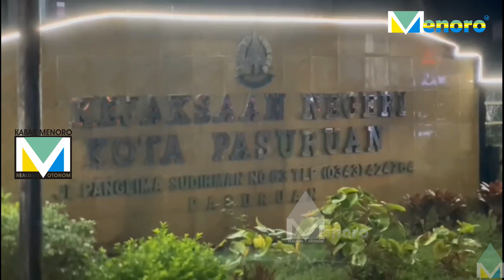KEJARI KOTA PASURUAN AMANKAN KORLAP POKMAS KASUS KORUPSI HIBAH PEMPROV JATIM SETELAH TARAWIH